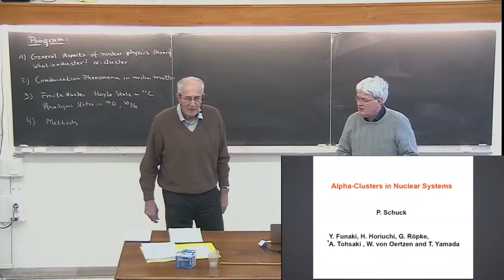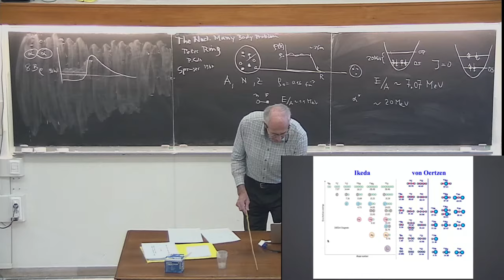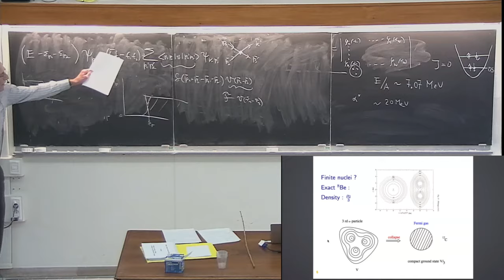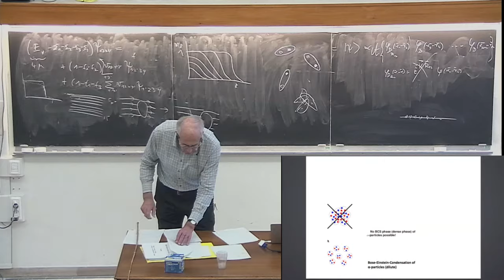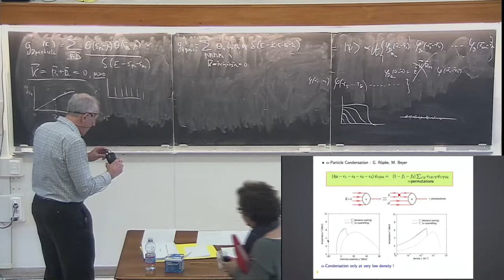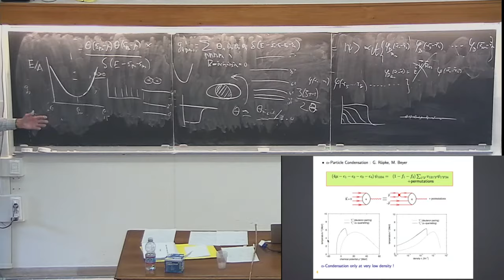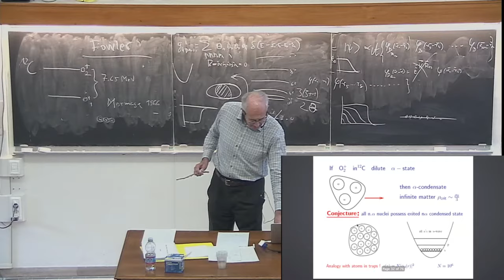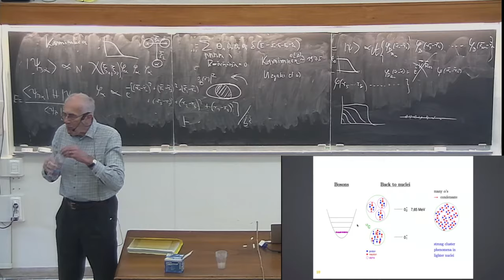Peter Schuck Clusters 01